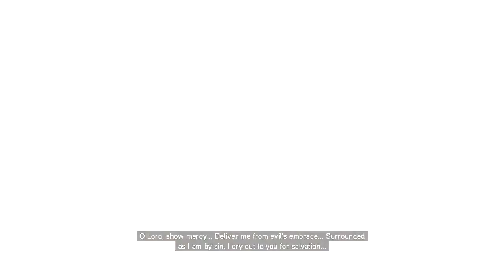RChimpCola Asscreed 2 32d E X T E N D DLC4 DLC Daze Pt 2